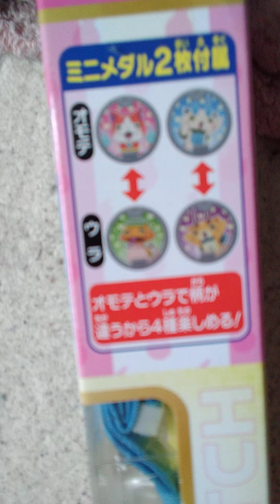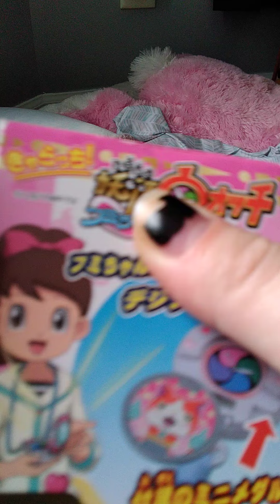Katies Yokai watch digital clock unboxing